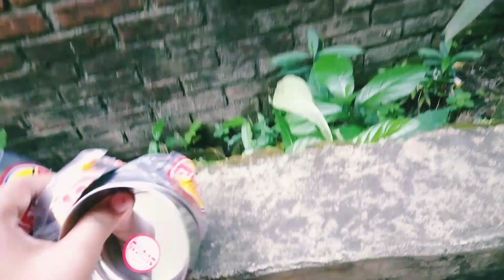প্রচন্ড ঝড়ের মধ্যেও তন্ময় আম কুড়োতে বেরোলো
প্রচন্ড ঝড়ের মধ্যেও তন্ময় আম কুড়োতে বেরোলো banerjeeginni ‎

@Sulekha Mitra